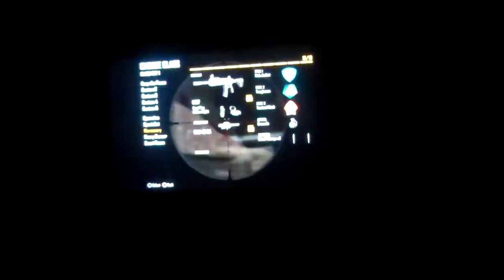Call of Duty Black Ops 2 PS3 Team Deathmatch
Not too many of Black Ops 2 I'll share but something worth mixing it up.